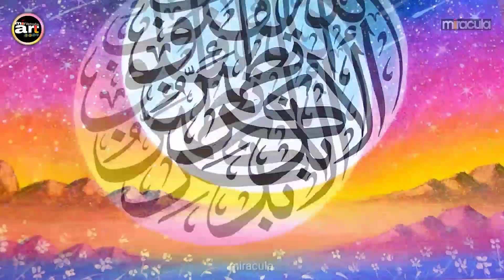Cara Menggambar dan Mewarnai Kaligrafi Indah untuk Pemula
Cara Mudah Menggambar dan Mewarnai Kaligrafi untuk Pemula,

How to Draw Islamic Calligraphy for Beginner,

Bacaan :
 (أَلَا بِذِكۡرِ ٱللَّهِ تَطۡمَئِنُّ ٱلۡقُلُوبُ)

"Alaa bidzikrillahi tathmainnul qulub"
yang artinya “Ingatlah, hanya dengan mengingat Allah, hati menjadi tenteram,” (QS Ar-Ra'du 28).

1. Titi Oil Pastel 24 colours,
2. Kertas buku gambar Sinar Dunia,
3. Spidol besar dan kecil,

Untuk video-video lainnya, sobat bisa lihat di halaman channel atau klik nama channel,

Terima kasih banyak, semoga bermanfaat 🙏